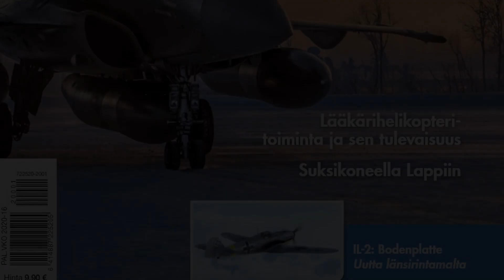Dassault Rafale Pilot's Perspective - HX Challenge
Pilots Perspective of Dassault Rafale - by French Air Force lieutenant colonel Clément Amagat.
Amagat tells he has seen Rafale grow to mature platform - how Rafale has grown, deloped and what it has now become?

Miksi Dassaultin Rafale on ranskalaisten mielestä paras vaihtoehto Suomelle Hornetien korvaajaksi.

About Dassault Rafale:

The Rafale, a fully “Omnirole” fighter, is available in three variants:

Rafale C single-seater operated from land bases,
Rafale M single-seater for carrier operations,
Rafale B two-seater flown from land bases.
All variants share a common airframe and a common mission system, the differences between naval and land versions being mainly limited to the undercarriage and to the arresting hook.

The Rafale, with its “Omnirole” capabilities, is the right answer to the capability approach selected by an increasing number of governments.
It fully complies with the requirement to carry out the widest range of roles with the smallest number of aircraft.
The Rafale participates in permanent “Quick Reaction Alert” (QRA) / air-defense / air sovereignty missions, power projection and deployments for external missions, deep strike missions, air support for ground forces, reconnaissance missions, pilot training sorties and nuclear deterrence duties.
The Air Force single-seat Rafale C, the Air Force two-seat Rafale B, and the Navy single-seat Rafale M feature maximum airframe and equipment commonality, and very similar mission capabilities.

The Rafale is safe and easy to fly in all flight regimes, featuring the same precise, yet benign handling performance in all load-out configurations throughout the flight envelope.

HX Challenge in English

The HX Challenge testing and evaluation event for HX fighter candidates will be held in Finland in January and February 2020. The event will take place mainly in Pirkkala and will be hosted by the Satakunta Air Command.

The HX Challenge is being held in Finland so that each candidate’s performance can be verified under Finnish conditions and through tests designed in Finland. This procedure guarantees that the performance of each candidate’s systems and aircraft can be evaluated fairly.

The testing event will verify the performance claims made in the responses to the call for tenders, along with any performance values previously verified in laboratory tests. This way, it will be possible to assess the performance of the aircraft, systems and sensors in the Finnish operating environment. The Finnish operating environment and practices may also differ from those of other users in terms of weather and lighting conditions.

The testing event will evaluate the multi-role fighters and their systems on the ground and in the air, and at take-off and landing. Each candidate has been given five working days to demonstrate its performance in Finland.

HX Challenge suomeksi

Testaus- ja todennustapahtuma HX Challenge järjestetään tammi-helmikuussa 2020.

HX Challengessa testataan ja evaluoidaan HX-hankkeeseen osallistuvien hävittäjäehdokkaiden suorituskykyjä Suomen olosuhteissa ja suomalaisten määrittämin testein. Tapahtuman keskuspaikka on Satakunnan lennoston Pirkkalan tukikohta.

HX Challenge on HX-kandidaattien suorituskykyarvioinnin ensimmäinen vaihe. Tapahtuman tarkoitus on todentaa, että kandidaattien ominaisuudet ja järjestelmät vastaavat suorituskyvyltään valmistajien ilmoittamia tietoja.

HX-hanke – uudet hävittäjät Suomelle vuoteen 2025 mennessä
Suomen nykyiset hävittäjät eli Hornetit poistuvat käytöstä 2030 mennessä. HX-hanke on perustettu korvaamaan nykyiset hävittäjät uusilla.

Hävittäjät ovat merkittävä osa Suomen puolustuskykyä
Suomen puolustuskyvyn ensisijainen tehtävä on ehkäistä sotilaallista voimankäyttöä ja sillä uhkaamista sekä torjua hyökkäykset. Tähän Suomi tarvitsee hävittäjiä. Ne ovat välttämätön osa ilmapuolustusta ja puolustusvoimien tulenkäyttöä maalla ja merellä. Lisäksi hävittäjät täydentävät puolustusvoimien tiedustelua, valvontaa ja johtamista.